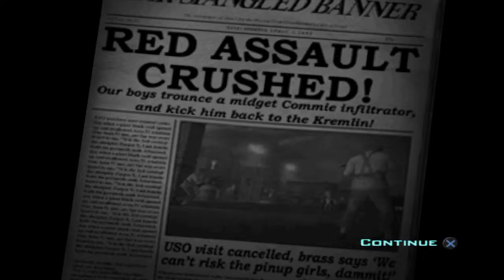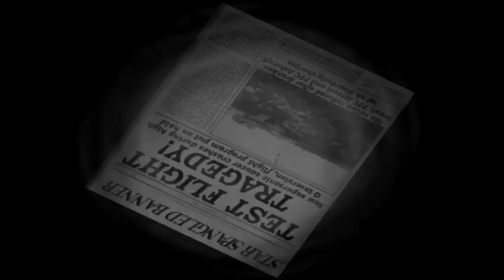Alien men 2